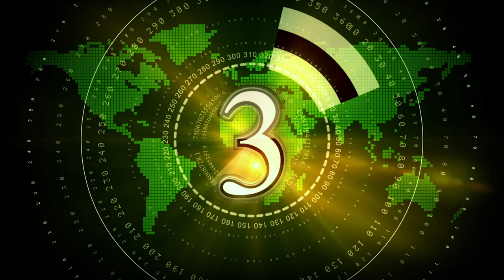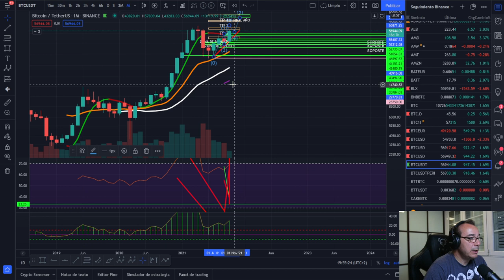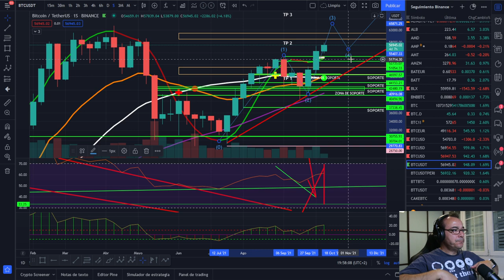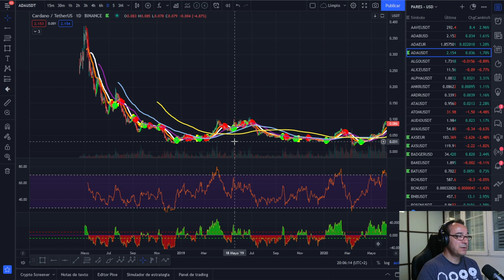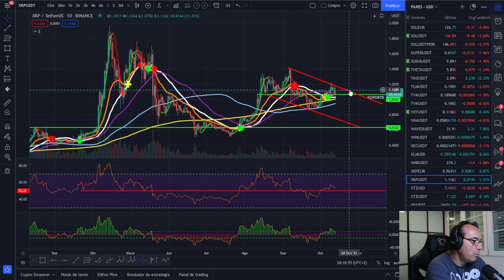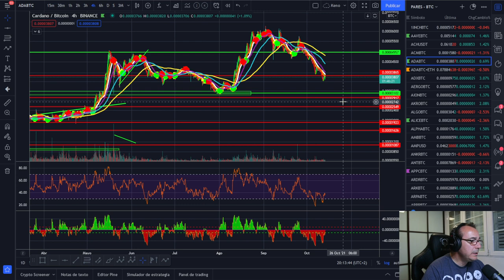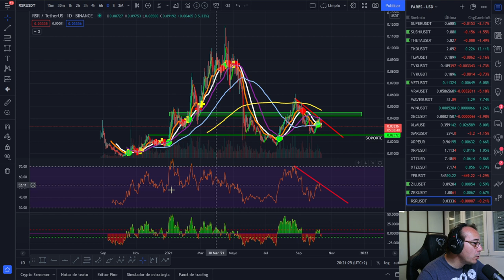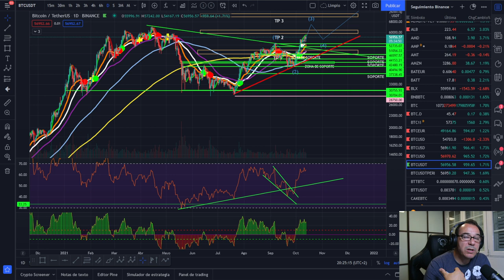🚀 BITCOIN 🥇🥇🥇 ¡FÍJARTE EN ESTO! 🤢🤢🤢¿QUE PASA CON CARDANO? 💩💩💩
EXCHANGES